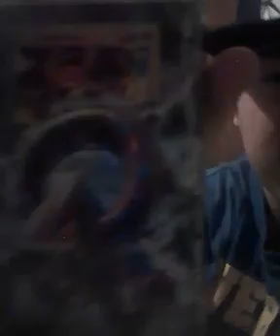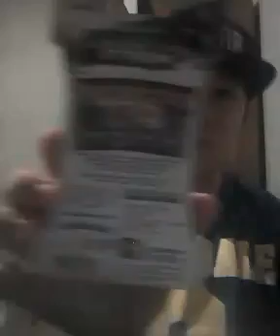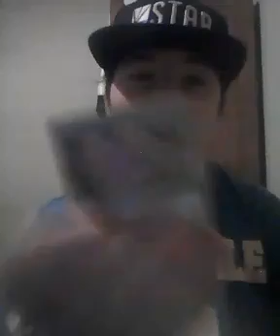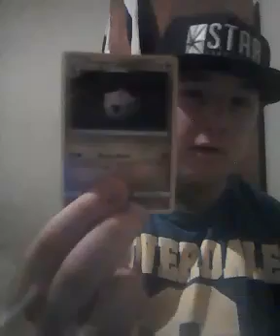Pokemon cards unboxing part 1/5